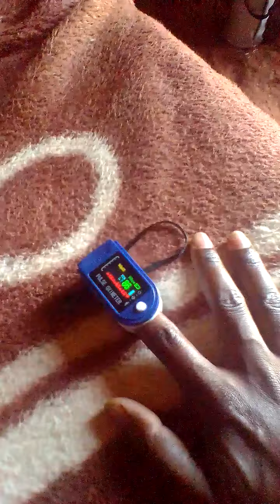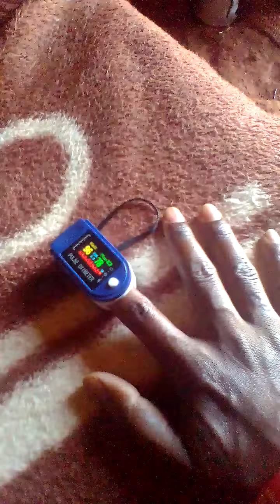Am covid positive After 5Days. O2 Kvi Up Kvi Down.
hello kaise ho sab.
Mai 5dino se covid positive hun or home isolation me hun...kuch baat Sher karni thi isliye chhoti si video chacha Wala mobile se shoot Kari h. Mai samjh nai pa raha hun yr plus Oximeter me O2 kavi level pe rahta h to kvi down ho kar level pr a jata h... condition bilkul tik h Meri samjh nai a Raha Kya karu??